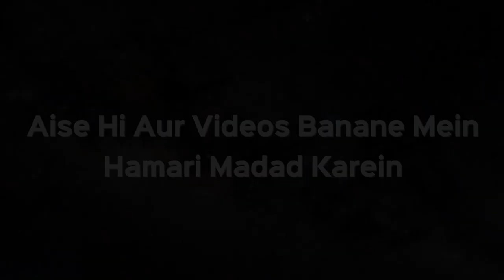Ek Masjid Mein 1 Baje Ki Namaz Hai Aur Ek Mein 1:30 Ki toh Kaha Padhna Munasib Hai | Sk Kifayatullah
Ek Masjid Mein 1 Baje Ki Namaz Hai Aur Ek Mein 1:30 Ki toh Kaha Padhna Munasib Hai | Sk Kifayatullah Sanabili | iPlus TV